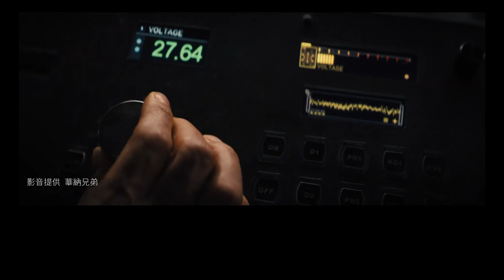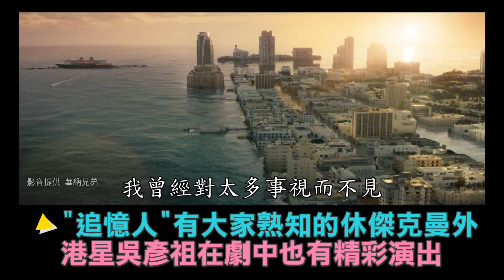【娛樂有藝思】休傑克曼不當金鋼狼轉行當夢遺大師 「追憶人」探索黑暗記憶男神吳彥祖驚喜現身@中天娛樂CtiEntertainment